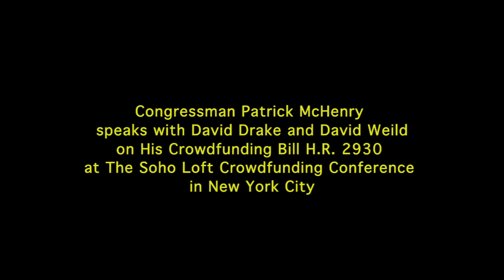Congressman Patrick McHenry, David Drake, & David Weild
Congressman Patrick McHenry, the author of the Crowdfunding Bill H.R. 2930, spoke at the Soho Loft Crowdfunding conference in New York on January 23,2012. Here Congressman McHenry speaks with David Drake from Soho Loft and David Weild, the former Vice-Chairman of the NASDAQ, about how entrepreneurs can take action to get this bill through the Senate.